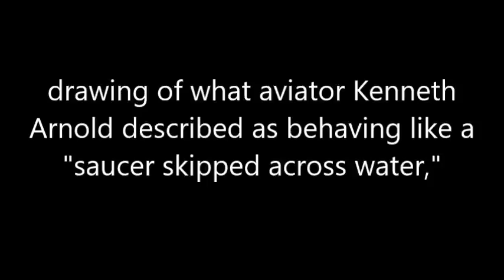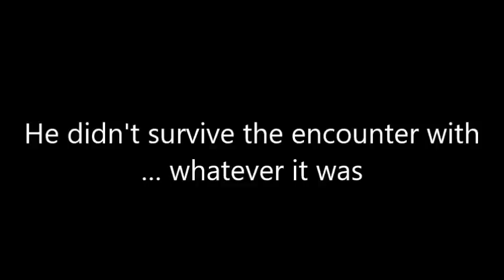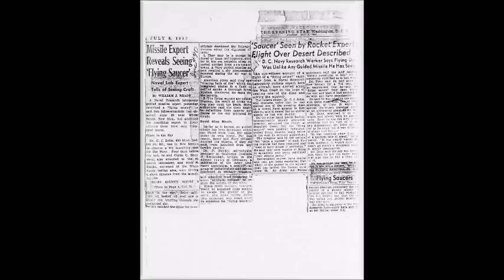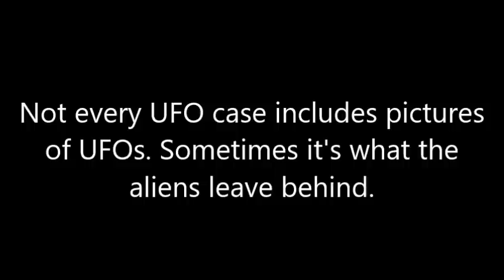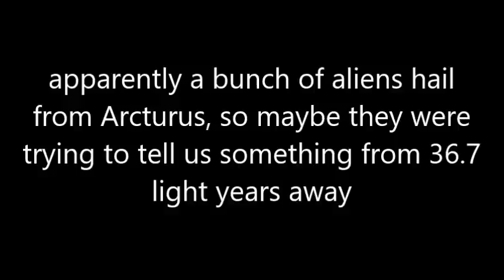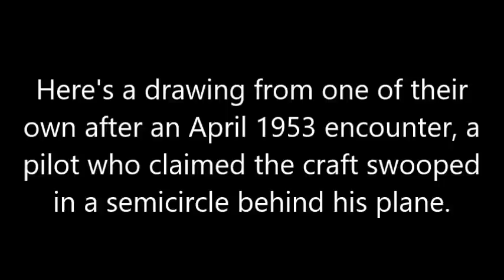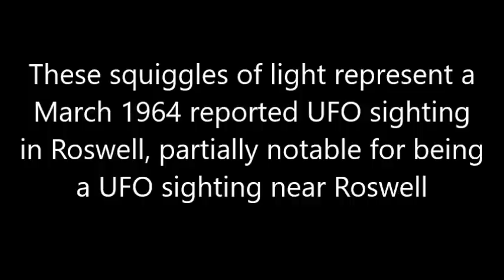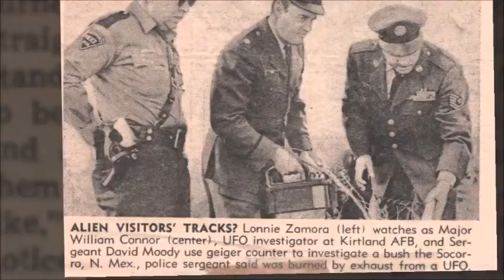UFO Photos Unearthed From the Air Force's Vaults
11 UFO Photos Unearthed From the Air Force's Vaults.
The Air Force conducted an official investigation on UFOs from the 1940s to the 1960s.